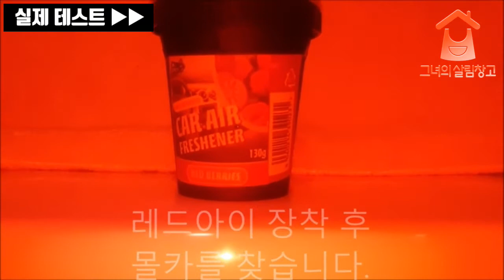[그녀의 살림창고] 화장실, 모텔 몰카 찾아내는 방법ㅣ레드아이